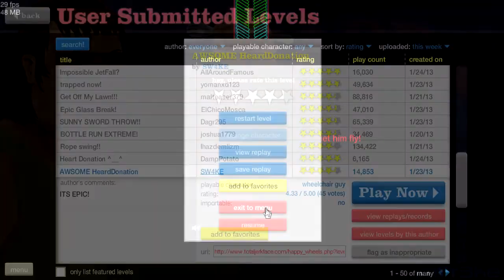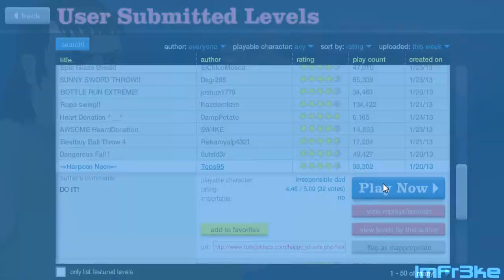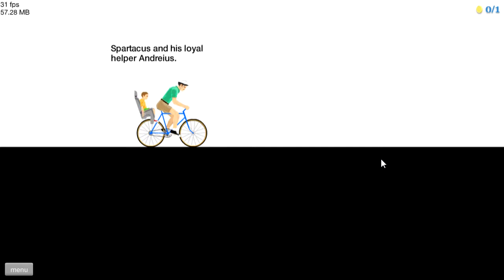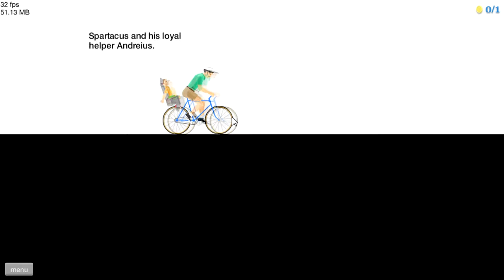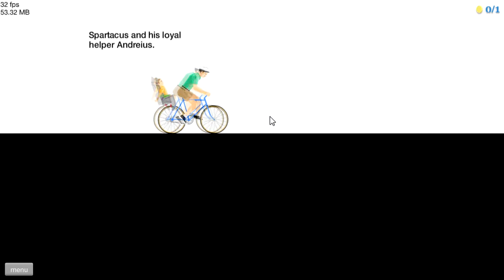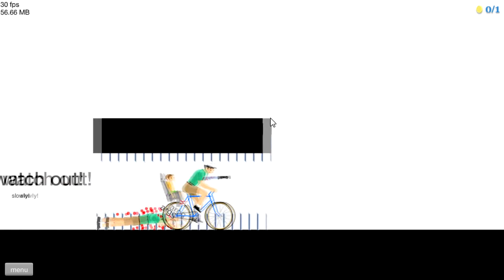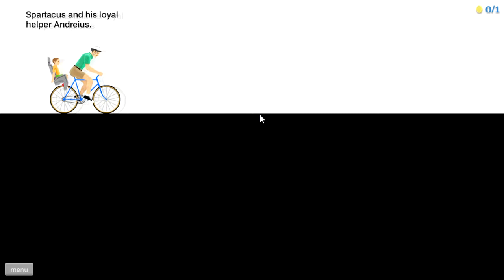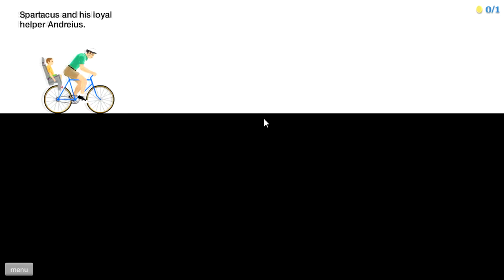HAPPY WHEELS! : Spartacus You Are Impossible! | #6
*PLEASE LEAVE A RATING* :D
Hope you guys enjoy my happy wheels :]
Peace Freaks!